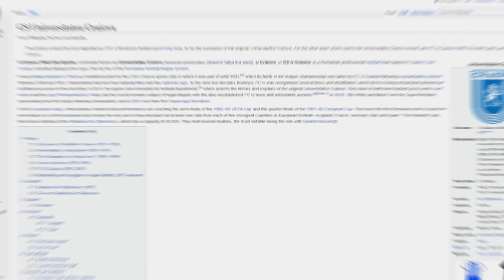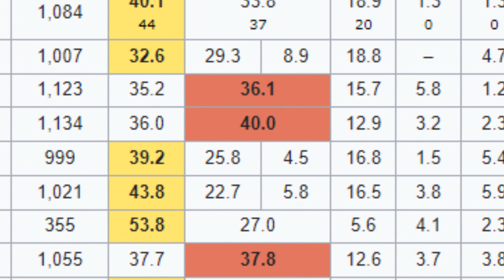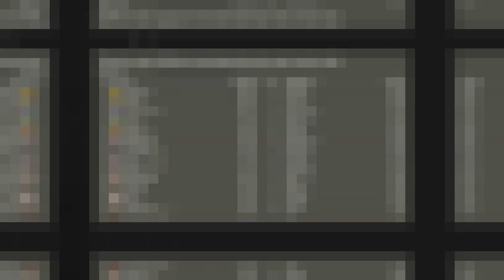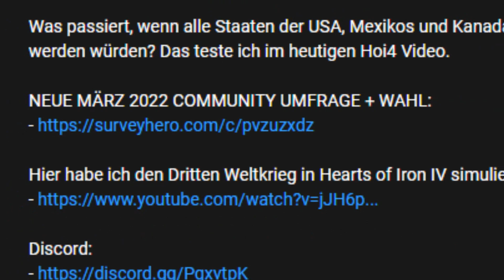WAS PASSIERT, WENN ALLE LIGEN REICH SIND? | FUSSBALL MANAGER 22 EXPERIMENT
Ein kleines Video, in dem ich schaue, was passiert, wenn alle Ligen Europas so viel verdienen wie die Premier League. Es ist ein neues Fussball Manager 22 Experiment.